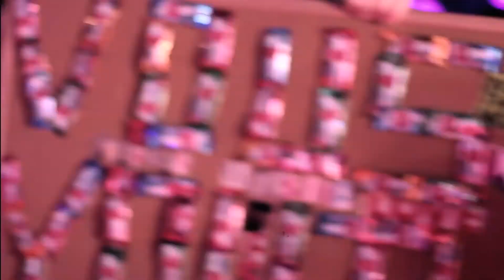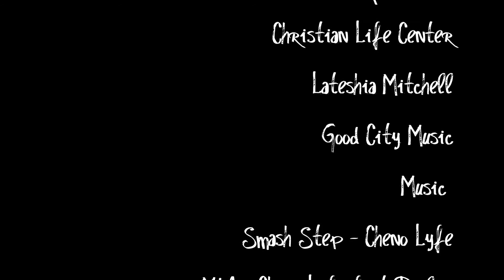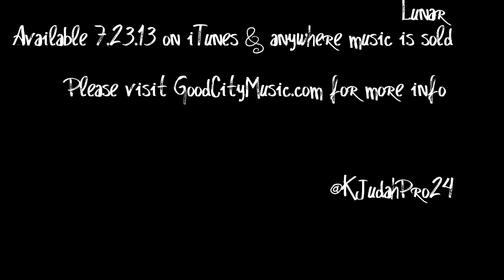A Life Changed feat. Cheno Lyfe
One on one with Good City Music artist, Cheno Lyfe.  Get ready for his sophmore album Lunar available 7.23.13